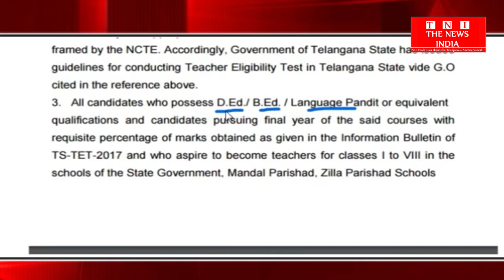TELANGANA में TS.TET की परीक्षा के लिये 30 हजार से ज्यादा परीक्षा देगे